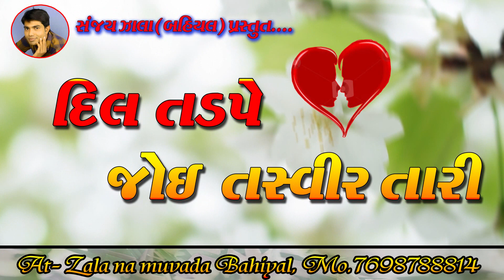Nayan thakor stutas. Bhulava magu toye..2018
Singer- Nayan thakor..

અમારી ચેનલ ને લાઇક કરો, શેર કરો અને સબક્રાઈબ કરો.

નવા સોંગ ના રેકોર્ડીંગ માટે કૉલ કરો..
સંજય સિંહ ઝાલા.

Design-Hardik